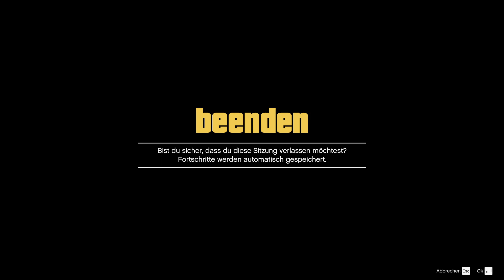Grand Theft Auto V Online - Bug in the Matrix. Matrix exposed :) Scharahorst GTA V Online